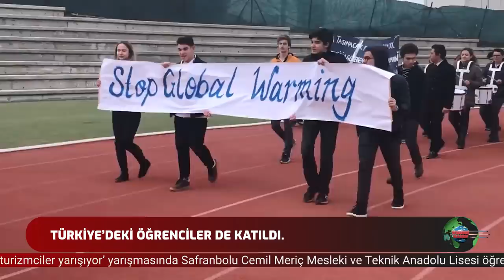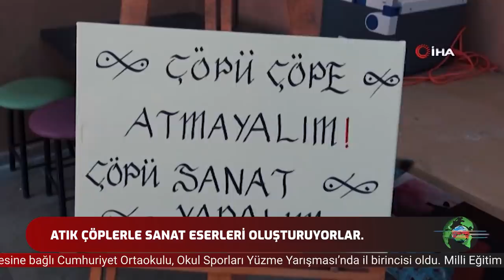Tonguç Ana Haber Bülteni: 5.Bölüm w / Tonguç Çizeri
Tonguç Ana Haber 5.bölümünde yepyeni haberlerle karşınızda. Bu haftaya özel konuklarımızdan Tonguç çizeri ile resim ve tonguç çizimi hakkında keyifli bir sohbet gerçekleştirdik. Matematik hocamız ise sizler için çok önemli tavsiyelerde bulundu. Yine bu hafta da sokak röportajında öğrencilere LGS sınavına hazır olup olmadıkları sorduk. Siz de düşüncelerinizi ve önerilerinizi yorumlarda bizlerle paylaşmayı unutmayın, iyi seyirler.😎